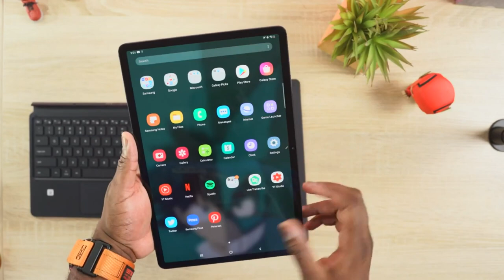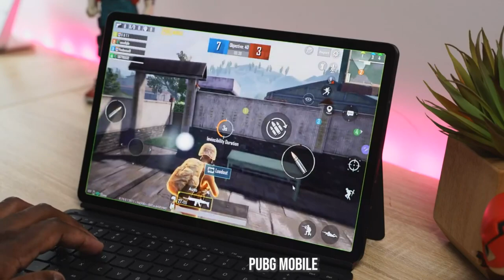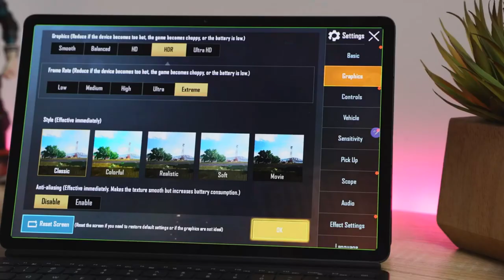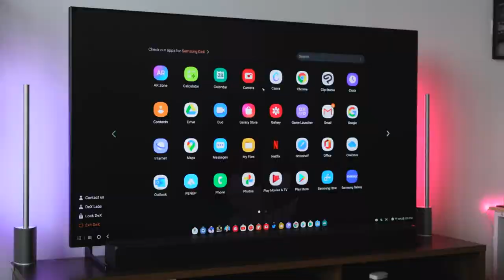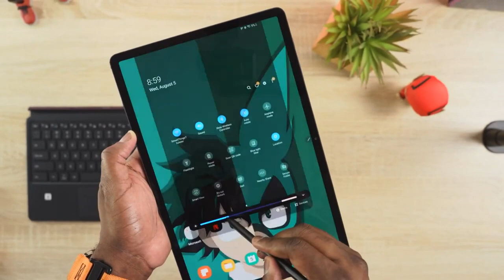Samsung Galaxy Tab S7+ || Let's Test!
Galaxy Tab S7+

ThnX: Booredatwork.com